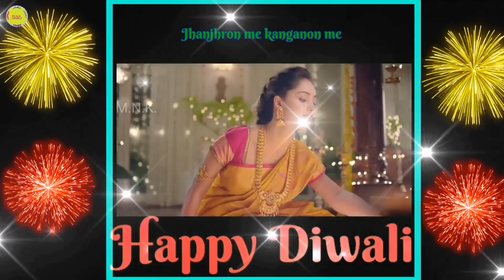Happy Diwali Status |Jalte Diye Song Status | Diwali Status BY:M.N.K.M.N.K.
Happy Diwali Status | Jalte Diye Song Status | Deepawali Status | Happy Deepawali | Diwali | Status

By:M.N.K.M.N.K.
M.N.LOVELY KHAN

Koi Bhi song par whatsapp status chaiye to mujhse
 contact kare aapke liye ache ache whatsapp
status banata rahuga
aapka saport chaiye only

new status
old status
trending video
romantic video
romantic status
song status
love status
sad song
sad songs